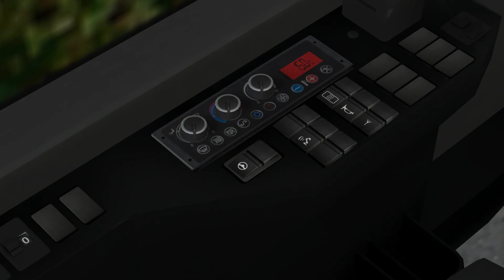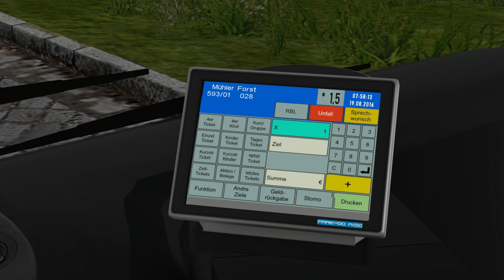OMSI 2 MAN Lion's City Familie A21 Dreitürer ☆ Let's Play OMSI 2 | #807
► Bus: MAN LC Family
► Map: Waldhofen
► Linie →